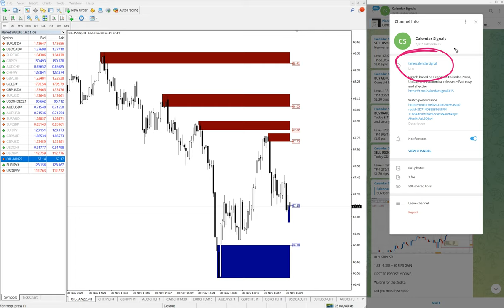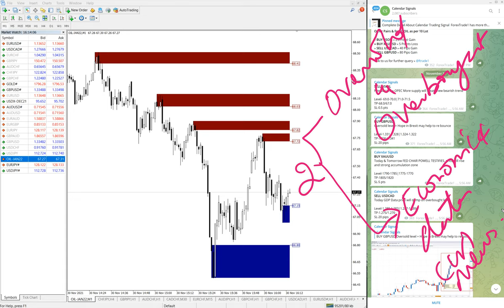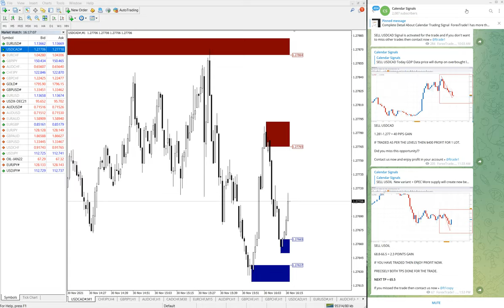30.11.2021 CALENDAR SIGNAL PERFORMANCE VIDEO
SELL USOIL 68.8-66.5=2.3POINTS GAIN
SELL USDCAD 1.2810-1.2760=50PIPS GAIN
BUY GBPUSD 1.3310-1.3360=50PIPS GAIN